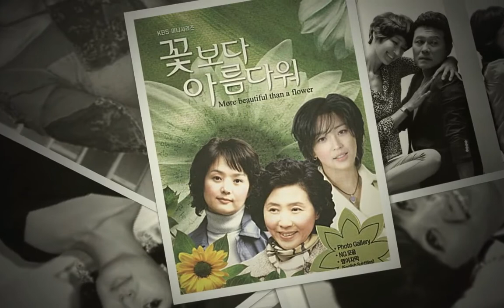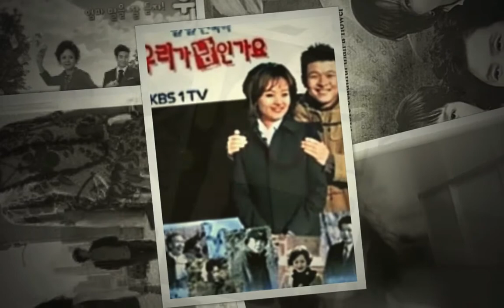Bae Jong OkDisplay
I made a little video of Bae Jong Ok!  I hope everyone likes it!!